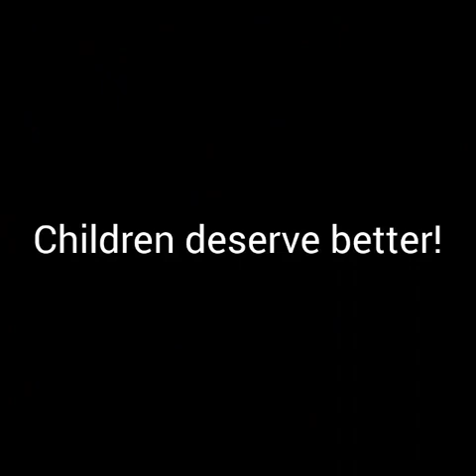Wales is standing together against RSE/CSE.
we have a judicial review coming soon